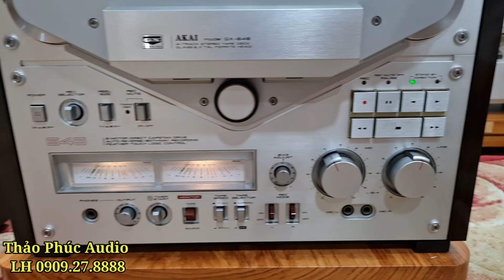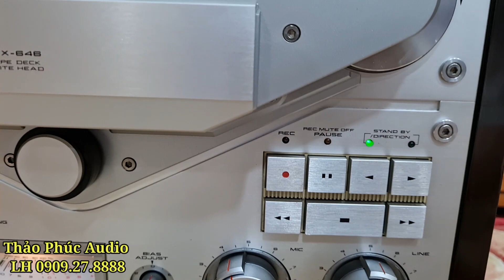REVIEW AKAI 646 TRẮNG NHƯ BÔNG BƯỞI